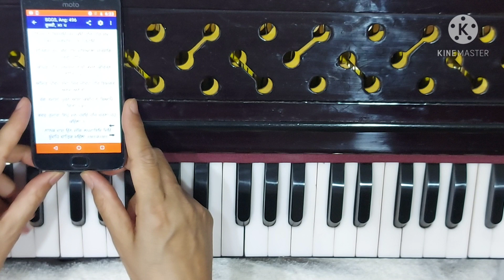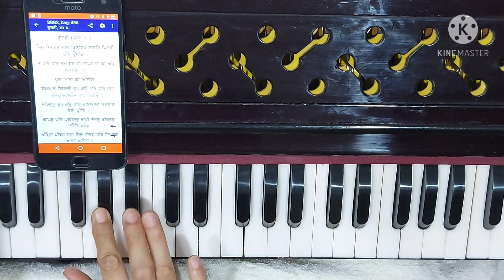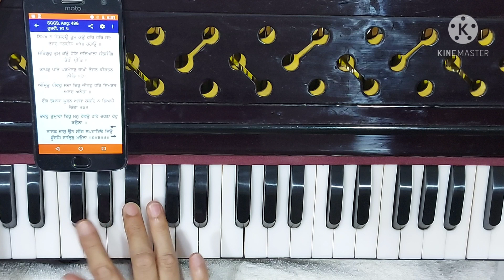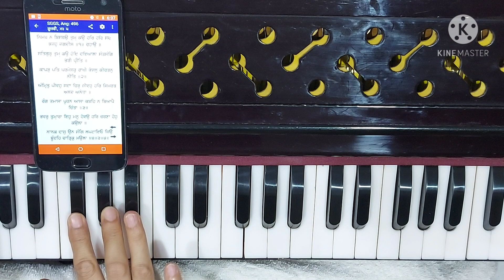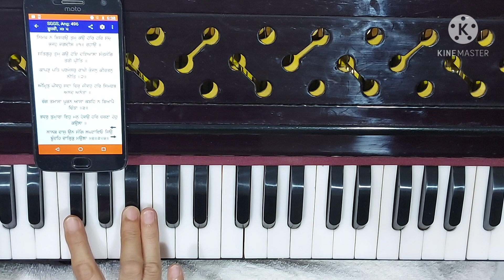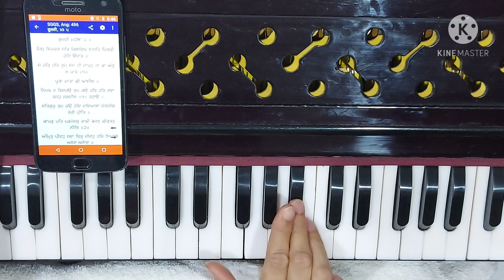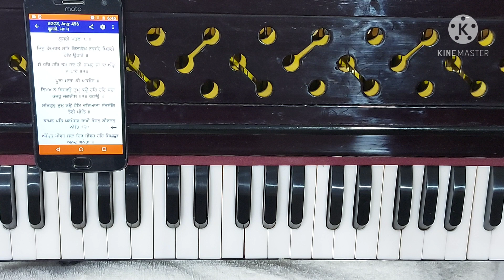Amrit peevo sda chir jeevo